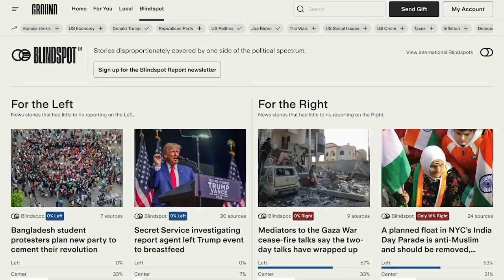I can't believe this... lol